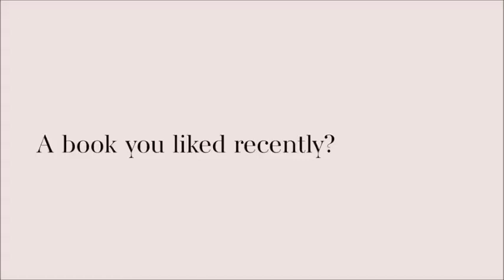In the Library with KristenStewart | CHANEL р.3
"I just read 'Saint Joan of Arc' by Vita, and I've never read anything else by her. I just bought everything she's ever written. I'm so intrigued by this person."